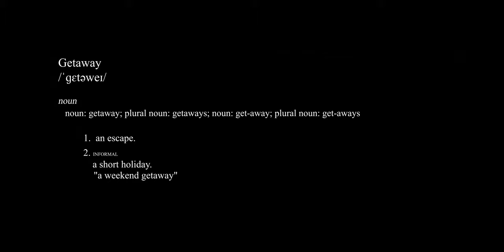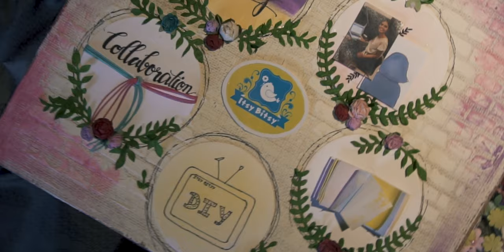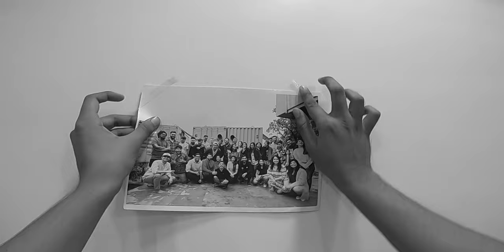PFA Art Getaway in Panchgani | Zostel | Platform For Artists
The video justifies the crazy time we had at the @platformforartists Art Getaway 2019 with all the artists, guests and a lot of people.
We want to take this post as an opportunity to thank a few people again because you have given us a lifetime of memories and learnings.

Firstly, to all the artists who participated in this entire concept and were ready to experiment with their talent and time.

All the guests, Viraj Ghelani, Vibha Harish, Naveen Kukreja, Trishita Bhattacharya and Bhavik Mehta

A huge shout out to Zostel because nothing out of this would have been possible without your team, and we look forward to hosting more such getaways at your property.

Two brilliant artists - Indrajit Patil and Piyush Ingle for working on the pictures and videos

To Amritaansh band and Rakesh Oswal for joining us and creating a whole new vibe.

And how can we forget Kshitija Sarda who is the Boss Lady.

Cheers to all of you and we will see you all pretty soon, more love, more power to you all.

Music Credits - Have in mind - CLNGR feat. Eyre